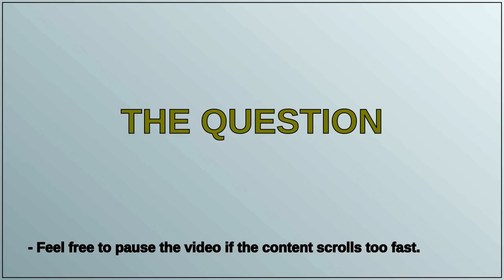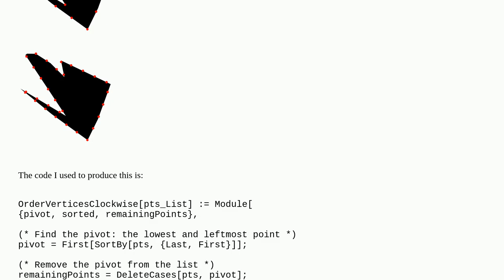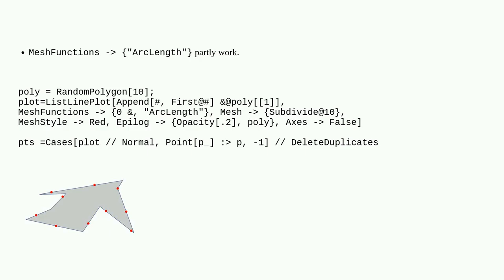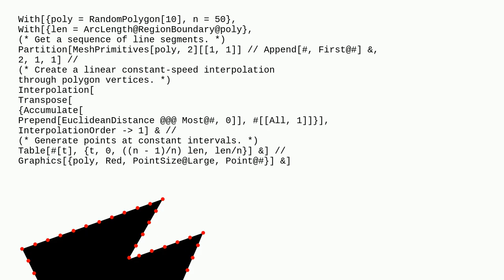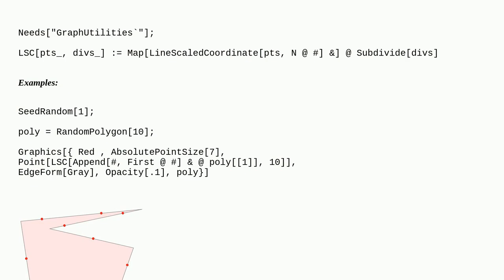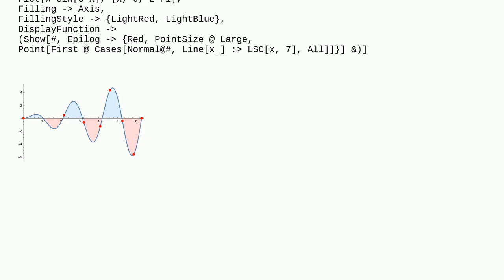Mathematica: A simpler or more concise way to divide the boundary of a polygon into equal arc len...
A simpler or more concise way to divide the boundary of a polygon into equal arc lengths?

A special thanks goes out to the community

  graphics code-review polygons geometry code-request